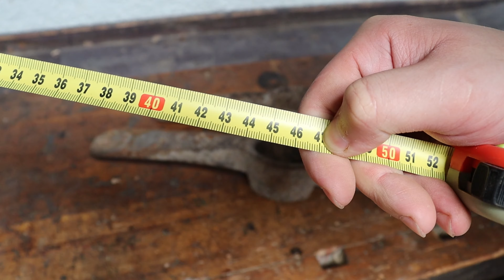Restoration of two old and rusty pickaxes 💎⛏️